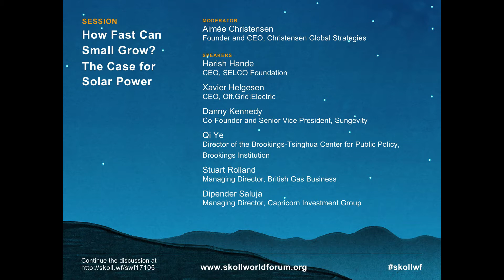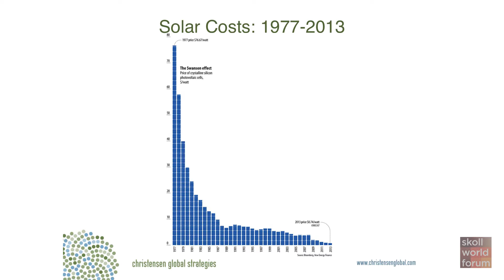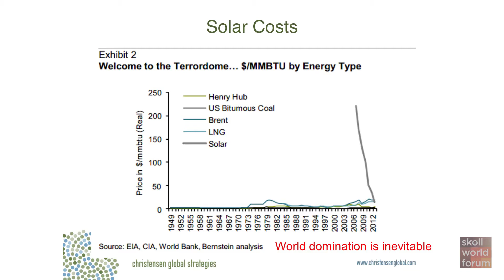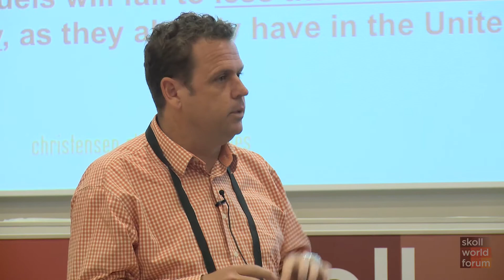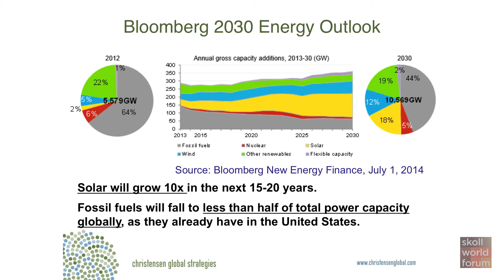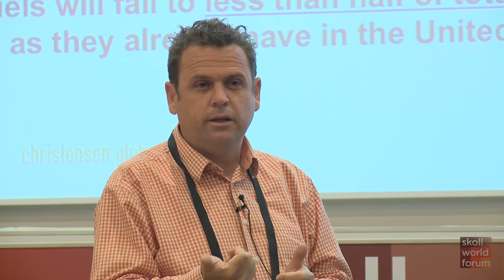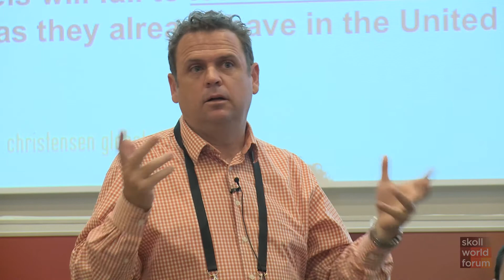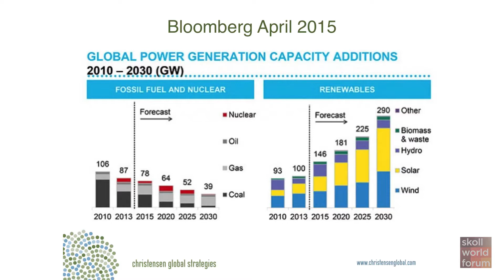How Fast Can Small Grow? The Case for Solar Power - 2015 Skoll World Forum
Speakers: Aimee Christensen, Harish Hande, Xavier Helgesen, Danny Kennedy, Dipender Saluja, Stuart Rolland

From 2010 to 2013, development of wind and solar energy represented 30 percent of new capacity in the U.S. With costs falling dramatically these new technologies are knocking on the door of cost parity with fossil fuels. Germany generates 27 percent of its electricity from non-hydro renewable sources and Denmark, more than 40 percent. In 2013, China installed 12,000 megawatts of new solar power, 50 percent more than the previous world record and India is committing to follow suit. How will this tip the balance of power in the developing—and developed world—for the better?